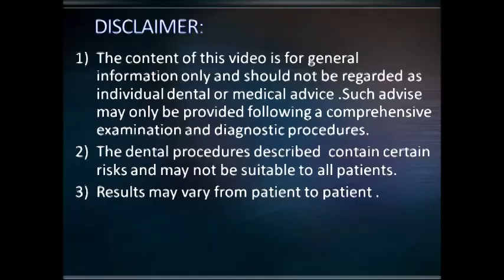Technique for removal of upper wisdom tooth